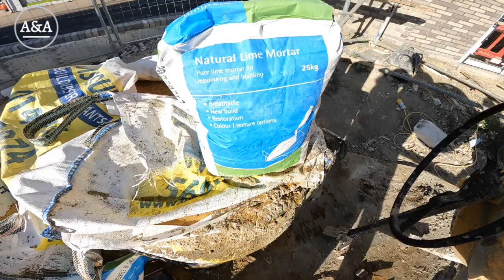How To Point Brickwork. Finishing The Flats. SQUEAKY Bum Time .. Again.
Finally we are finishing the flats, here is some clips of the last few days of pointing and we are out of there and onto the next project!